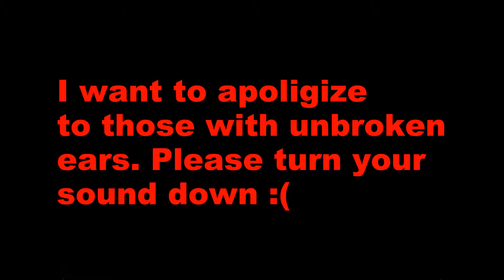BATTLEBLOCK THEATER Tournament FINALE!